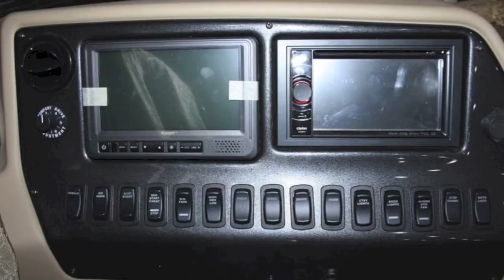2013 Newmar Dutch Star 4353 All Electric Diesel Motorhome for Sale in MN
including this 2013 Mountain Aire 4353. It features 4 slides, a 450HP Freightliner chassis and Allison transmission. Come test drive it and experience Newmar's Comfort Drive steering!

2013
2014
Newmar
Motorhome
RV
rv
for sale
dealer
for sale in
MN